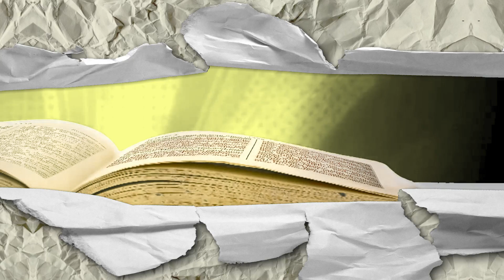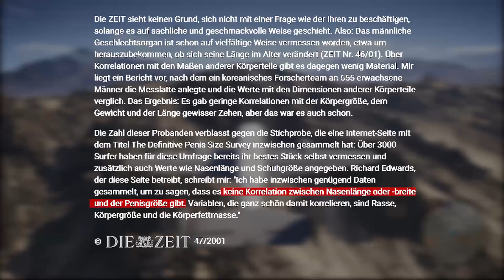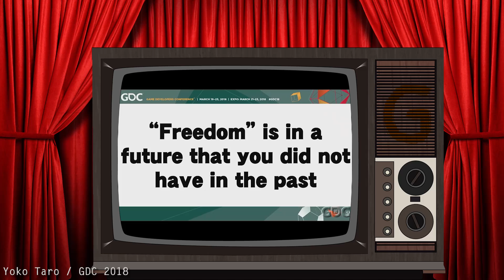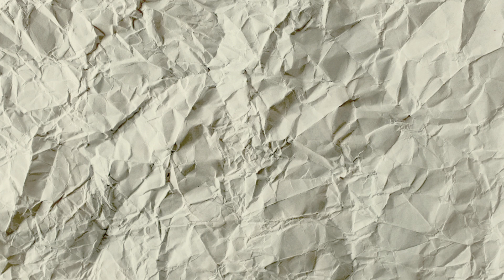Kleine große Welt | Yakuza Kiwami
Jedes Open-World-Spiel will immer größer, besser, toller sein. Dabei kann man auf einer viel kleineren Fläche viel mehr anstellen. Klingt widersprüchlich, ist aber so. Um das ein wenig mit Beweisen zu unterfüttern, zeigt dieses Video diese Behauptung anhand der Spielwelt von Yakuza Kiwami (Extreme). Dabei wird auch klar, wieso sich das japanische Spiel so schwer mit westlichen Open-World-Titeln vergleichen lässt.

Yakuza Kiwami
Release: 29. August 2017